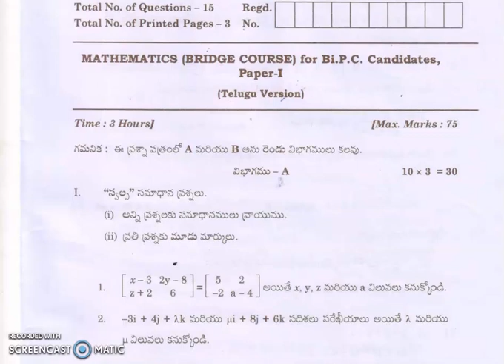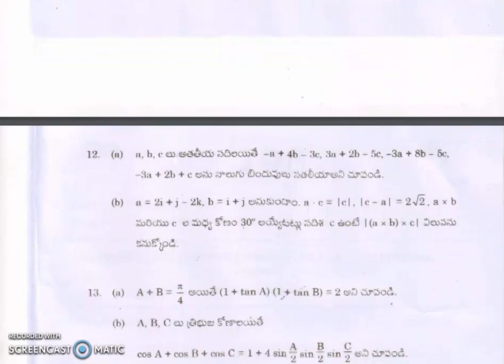IQP// AP INTERMEDIATE September_2021 Mathematics-I(TM) Bridge Course Question Papers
IPE_Question_Papers